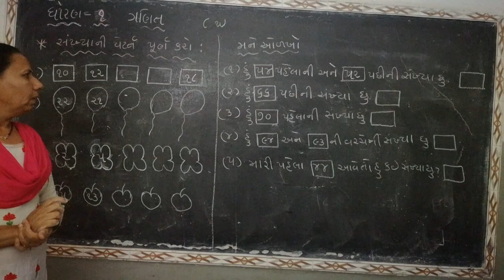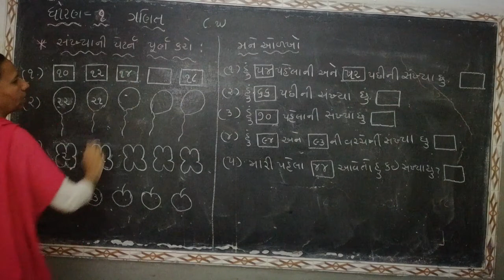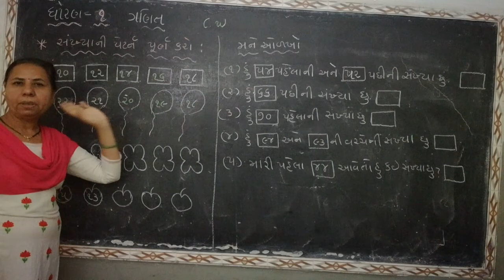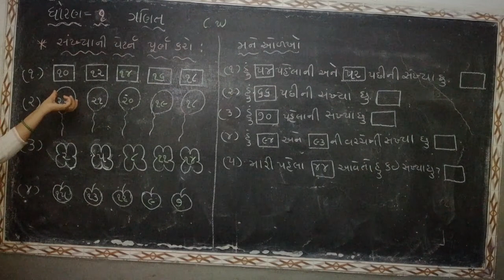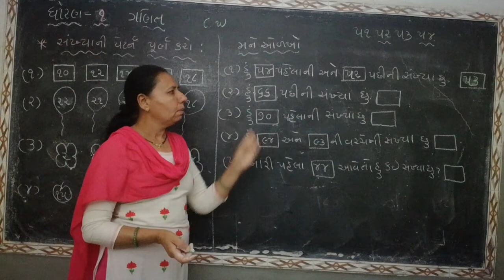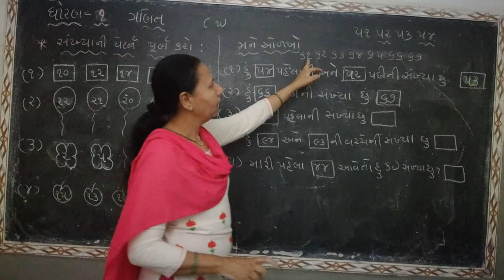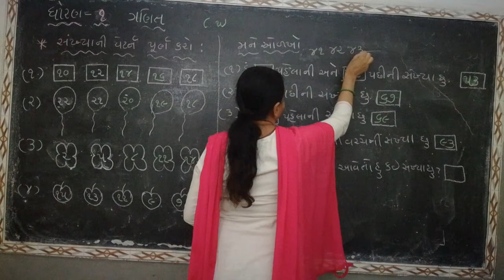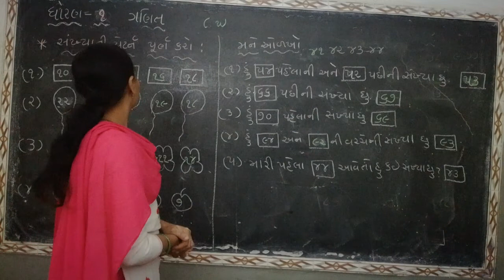STD 1 MATHS C.W.